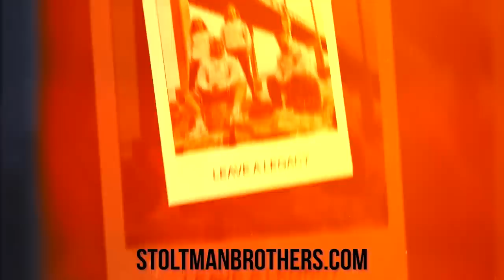World's Strongest Man tries gymnastics ft Nile Wilson @StoltmanBrothers&@NileWilsonGymnast